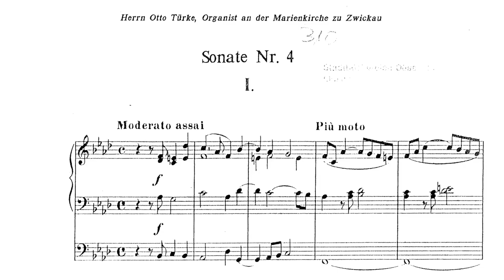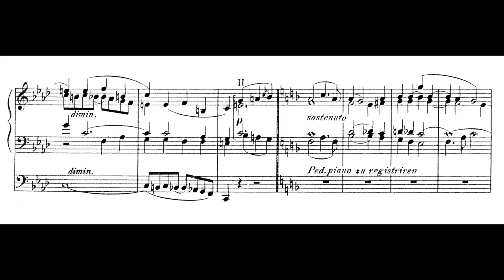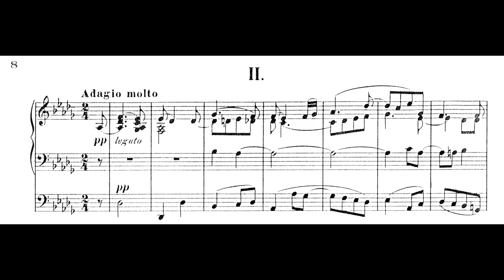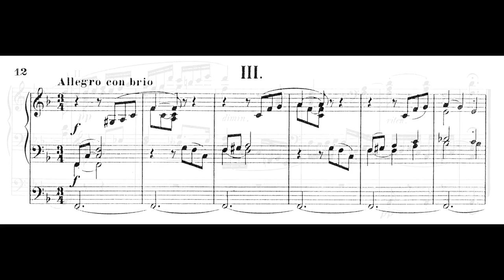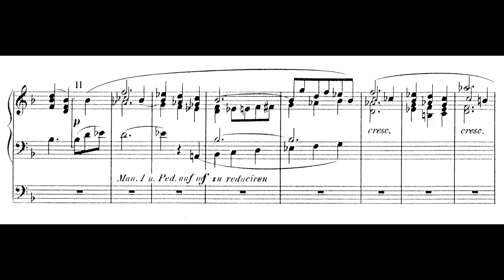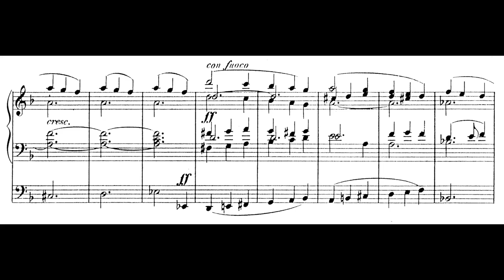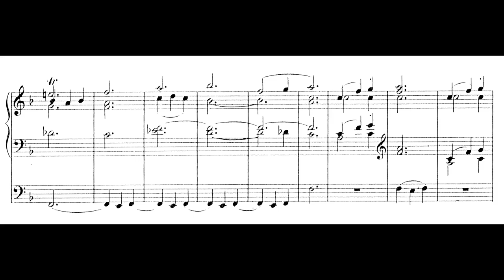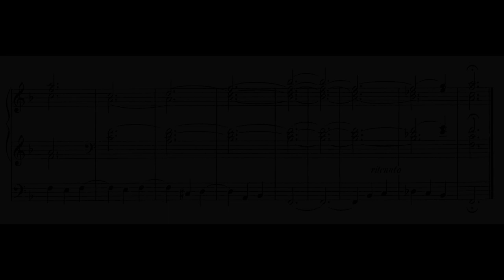Gustav Adolf Merkel - Op. 115, Organ Sonata No. 4 in F minor w/ sheet music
Gustav Adolf Merkel : Op. 115, Organ Sonata No. 4 in F minor

Gustav Adolf Merkel (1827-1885) was a German organist and composer. He spent most of his career in Dresden, concentrating on organ-playing from 1858. A Lutheran himself, he nevertheless held an appointment at the Catholic Cathedral of Dresden from 1864 until his death. During the same period he taught the organ at Dresden's Conservatory. (Wikipedia)

Performer : Halgeir Schiager (Gustav Merkel Organ Works, Vol. 3)

0:00 - I. Moderato assai
6:07 - II. Adagio molto
11:24 - III. Allegro con brio